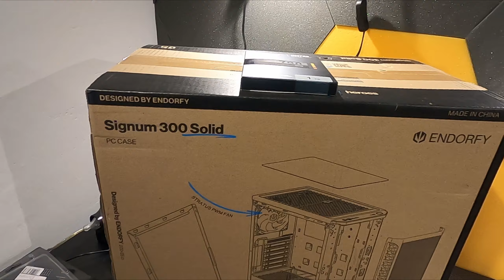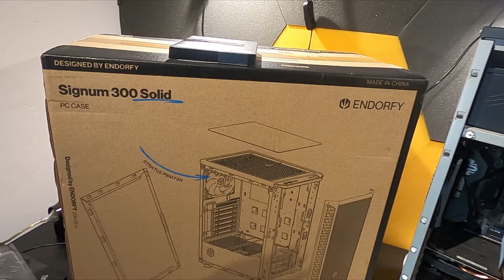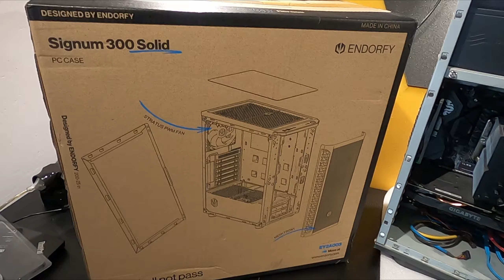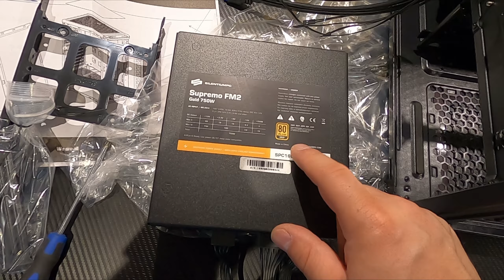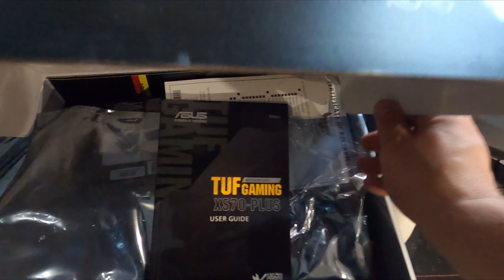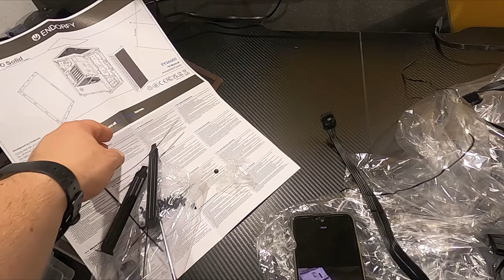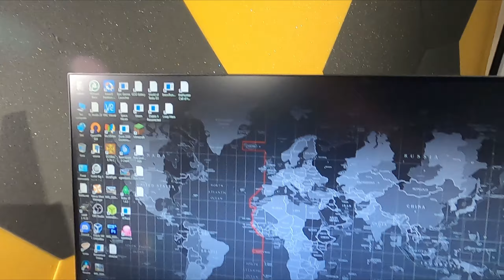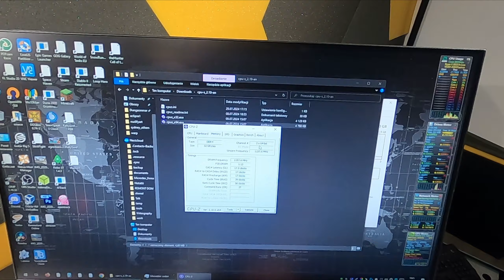Przekładka sprzętu PC | Vlog 35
Przełożenie sprzętu z obudowy Chieftec do obudowy Endorfy.

CPU: AMD Ryzen 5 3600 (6 core, 3.6 GHZ - 4.2 GHz w trybie turbo)
RAM: 32 GB (2x16GB) DDR4-3200 (PC4-25600) Kingston HyperX
GPU: Geforce Gigabyte GTX 1660 Ti OC 6GB
MB: Asus TUF Gaming X570-Plus
PS: Supremo FM2 Gold 750W